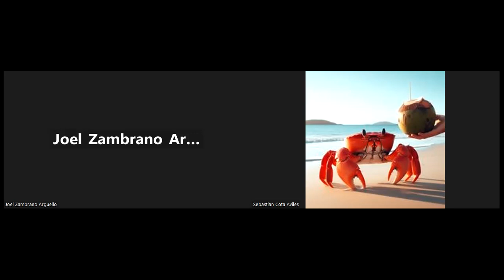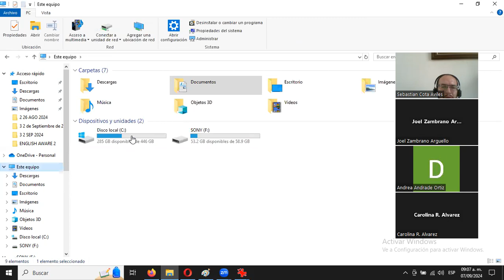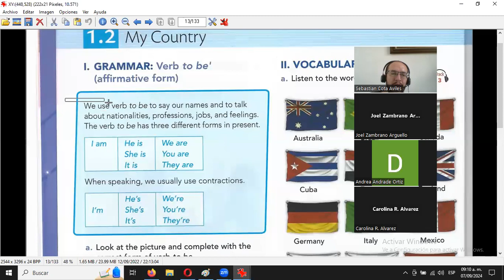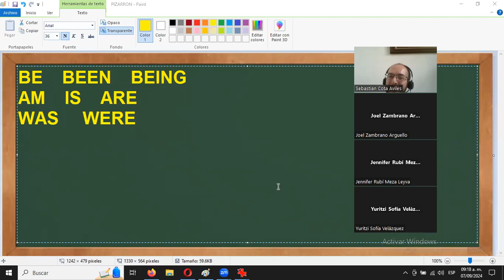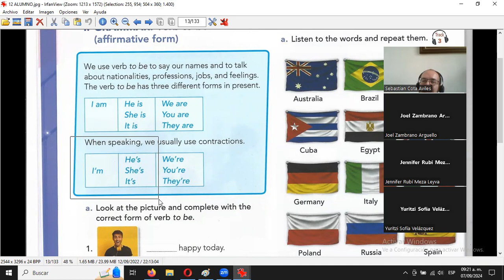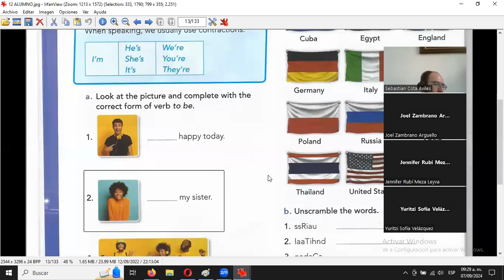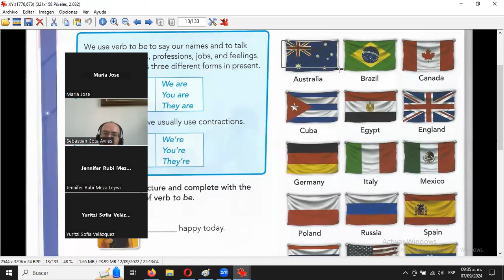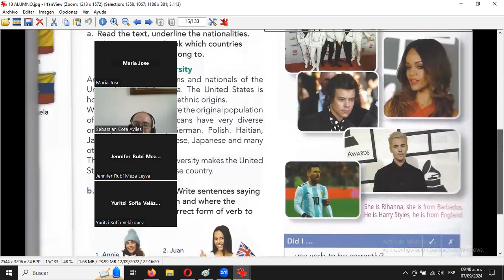2024 09 07 SABATINOS PRIMER AÑO